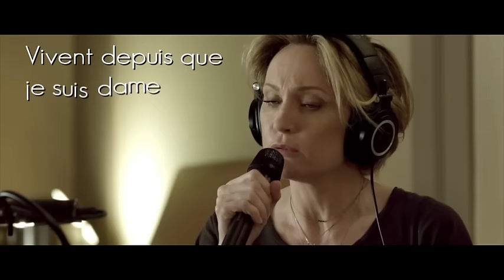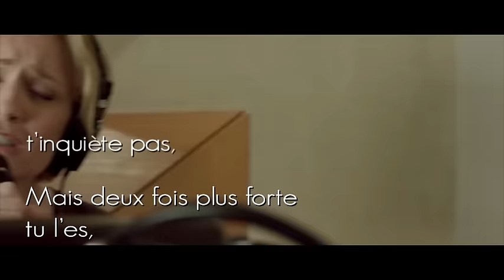Patricia Kaas - Adèle (Lyrics video)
En tournée européenne dès le 10 janvier 2017.

Images tournées par Trente Huit Film lors d'une session acoustique au Studio St Germain (Paris). La musique synchronisée est la version radio edit. Conception graphique par COMSIDE

ADELE (version edit radio)
Ecrit et composé par Ben Mazué
Editions: French Flair
Réalisé par Fink (Fin Greenall)
(p) & (c) 2017 Richard Walter Entertainment / Warner Music France, A Warner Music Group Company